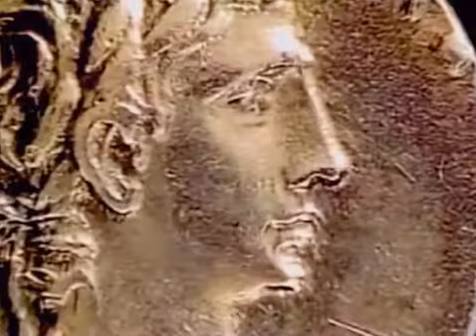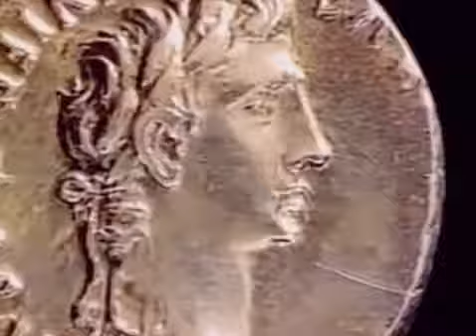Los romanos y la destrucción de la Biblioteca de Alejandría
Alejandría era una ciudad cosmopolita donde convivían en paz ciudadanos de muchas nacionalidades; era el lugar ideal para un centro internacional de .

Saludos de

La Biblioteca Real de Alejandría o Antigua Biblioteca de Alejandría, fue en su época la más grande del mundo. Situada en la ciudad egipcia de Alejandría, .

Excelente Pelicula. En Memoria de Hipatia. Alejandro Amenábar no solamente nos muestra la pasión de los personajes y la lucha .